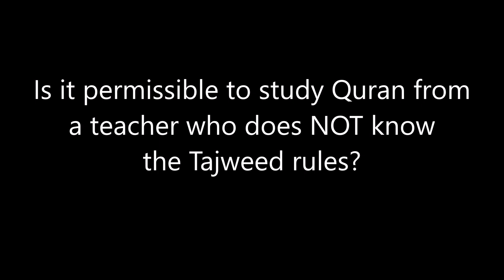Is it permissible to study Quran from a teacher who does not know the Tajweed rules? Karim AbuZaid